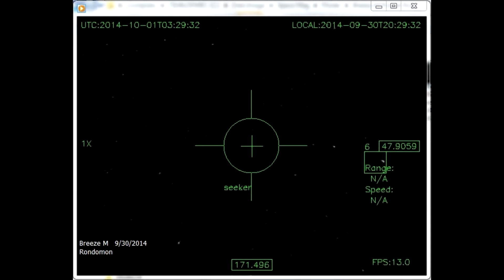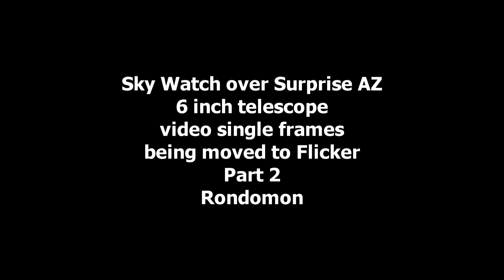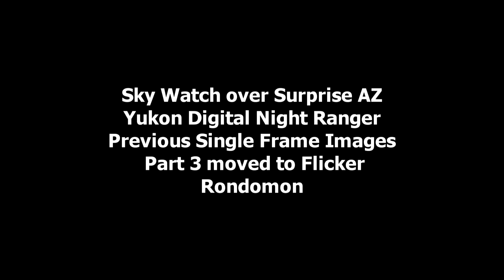Sky Watch Past Close Encounters over Surprise AZ Rondomon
A compilation of three previous posted videos showing some of the images now posted to Flicker from videos over the years.
I am re showing these images in HD and then posting them to my Flicker site. I am going through old images and moving them to flicker over the next several months. Some of these you may not have seen.
Sky Watch 2015 Previous Single Frame Images moved to Flicker
Sky Watch 2015 Previous Single Frame Images Part 2 moved to Flicker
Sky Watch 2015 Previous Single Frame Images Part 3 moved to Flicker taken with Yukon Digital Night Ranger.